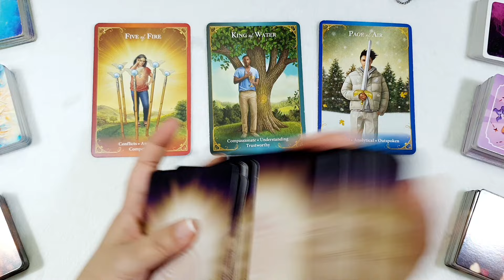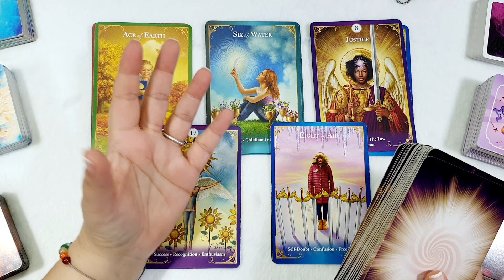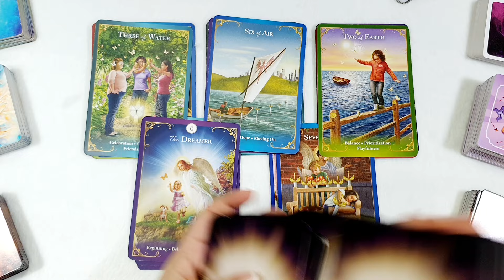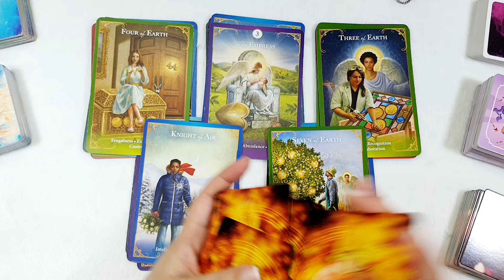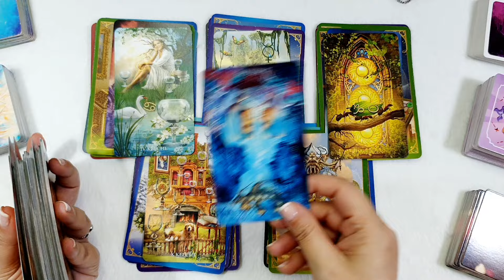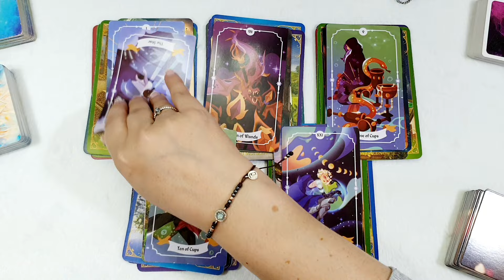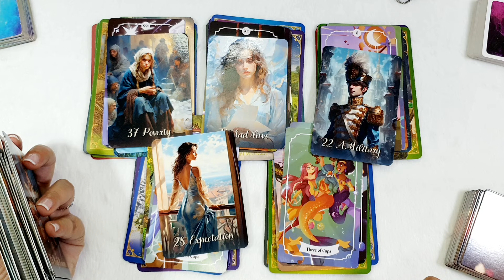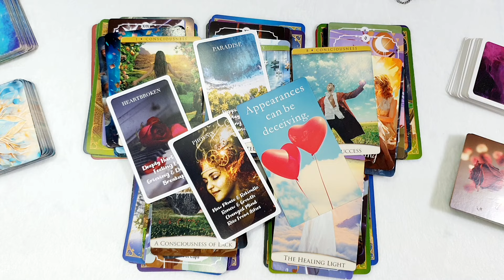ESCORPIO🌷QUÉ BONITO POR DIOS!🤩GRAN SORPRESA🌷Horóscopo escorpio marzo 2024 🌷Tarot Guia Angelical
🌷escorpio marzo 2024 🌷HOROSCOPO MENSUAL Tarot Guia Angelical mathicita
🌷Horóscopo Marzo 2024 🌷
TAURO 🌷EL CIELO OS HA UNIDO💕EN ESTA NUEVA ETAPA😍
VIRGO 🌷GRAN MILAGRO🌟😱EL CIELO TE PREMIA
LIBRA 🌷ENTRE EL AMOR Y LA PASION🌷TODO PARA TI
CANCER 🌷AMOR ETERNO Y MAGICO🌷UNA PRECIOSA HISTORIA🌹
ACUARIO 🌷TOCAS EL CIELO!💕MARAVILLOSO AMOR!!
CAPRICORNIO 🌷El! SIEMPRE TE AMO!💍🥰NUNCA TE OLVIDO
LEO 🌷LE ERES IRRESISTIBLE!🥰TU GRAN AMOR!!💘💍
ARIES 🌷AMOR Y FORTUNA! 💘CUIDADO CON APROVECHADOS
SAGITARIO 🌷UN NUEO AMOR!💘ERES SU DIVA! TE AMA
ESCORPIO 🌷QUÉ BONITO POR DIOS!🤩GRAN SORPRESA
GEMINIS 🌷GRAN SORPRESA DE AMOR😱🌹MUY ALUCINANTE

En este vídeo de escorpio tarot mensual revisamos todo lo que pasará en el horóscopo escorpio marzo en temas de escorpio amor , dinero, trabajo, salud, estudios, todo lo que se necesita saber como horoscopo escorpio hoy.
Tema del vídeo: escorpio horoscopo marzo 2024 y horoscopo escorpio marzo 2024 amor - escorpio tarot atemporal amor